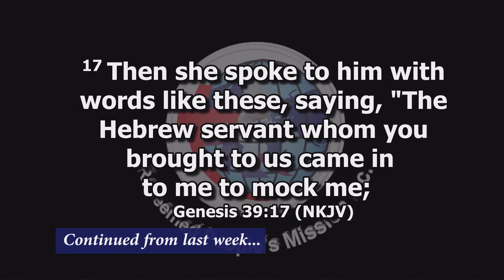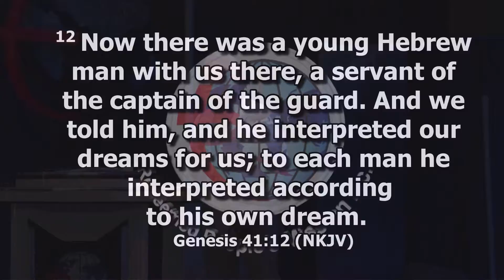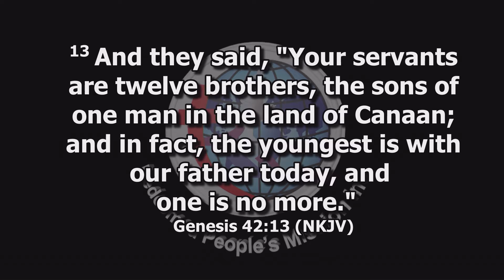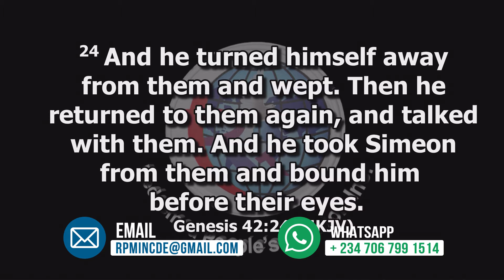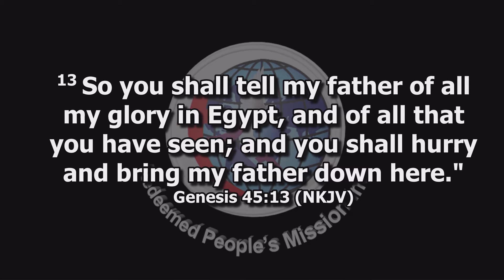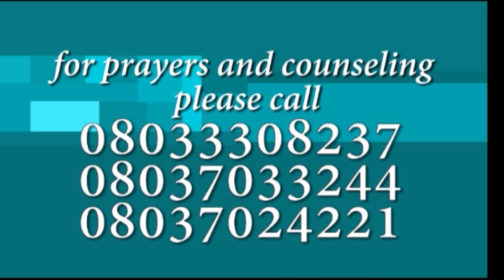Your Coat and Your Dream (b)